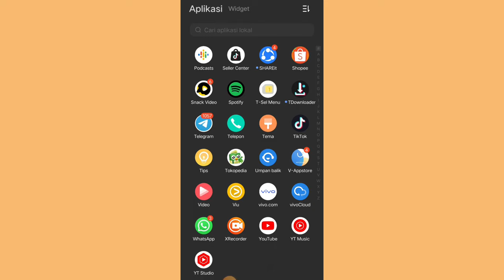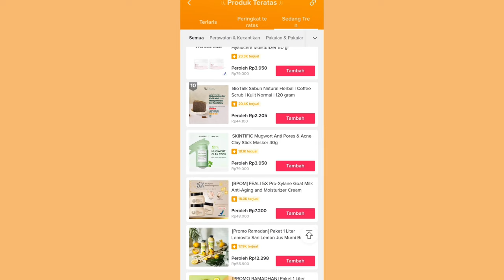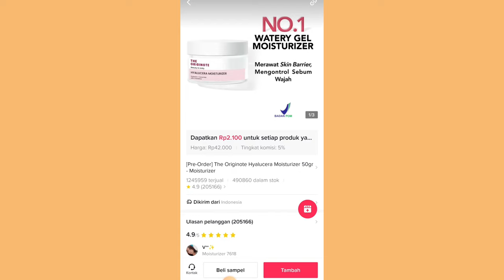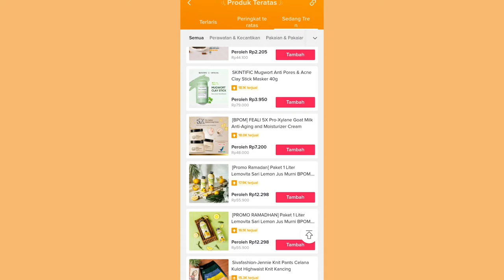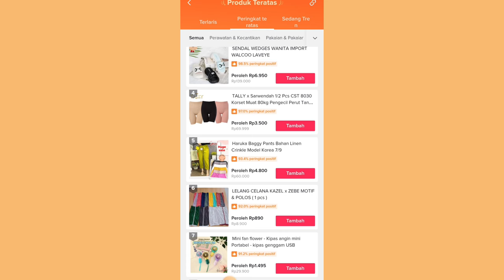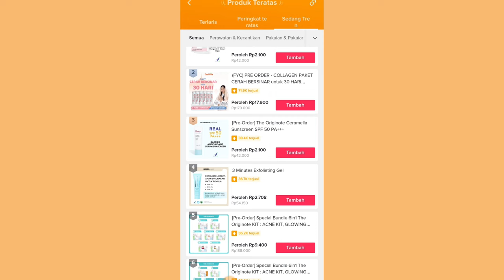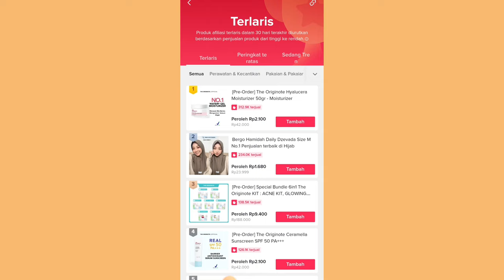IDE JUALAN TERLARIS UNTUK TIKTOK AFFILIATE ✅ MASIH SEPI YANG CHECKOUT COBA JUAL PRODUK INI YA ✨